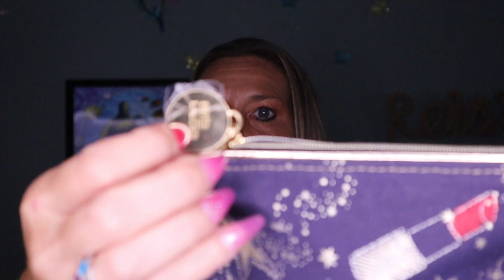ASMR | Fast & Aggressive Makeup Application and Haircut Roleplay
Hello My Steady Chillaxers, What is good?! I decided to give you all a Makeup Appklication video along with a Haircut...Fast & Aggressive Style ...of course!! :) I'm Tapping, applying makup, using Trigger Words and Positive Affirmations all throughout this video...WHY??? Becasue YOU DESERVE IT!!! You know, you all are BEAUTIFUL INSIDE AND OUT, so CHillax a bit and Enjoy this video of STeady Chillaxin ASMR Pampering you a bit :)
I just want to THANK YOU ALL for being AMAZING and SUPPORTING ME and our channel!! You all Blow my mind on a daily basis and it's incredible, I absolutely LOVE IT and am so so  thankful for you all!

Also if you would SHARE the videos with FRIENDS AND FAMILY that you think may BENEFIT from our ASMR channel, please do so  to grow our CHILLAXIN CLAN!!

***ALSO***I'm asking all of my Chillaxers to send a 1 Minute clip of themselves doing ASMR!!! You don't have to have a YouTube Channel or even a fancy camera, you can record yourself on your cell phone!!!  You just have to be a Subscriber of Steady Chillaxin ASMR!! I'll be Making a video with all of our SUBSCRIBERS who send in a 1 minute ASMR video to my Instagram @steadychillaxinasmr or email it to me at .

Chillaxers, I want this video to be a SUPER DUPER AWESOME video to celebrate us hitting 1000 Subscribers. so please send it to me and make this the BEST VIDEO EVER!!!

Keep Your Head Up, Stay Positive, and Stay Steady ChillaXin!!

~XOXOXOXO

Don't Text and Drive, Steady Chillaxin Loves You!!